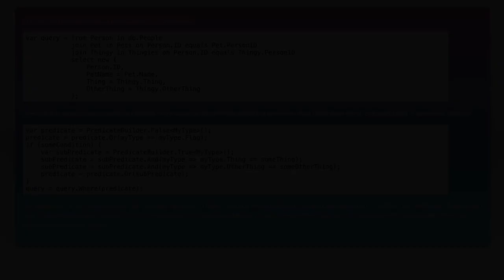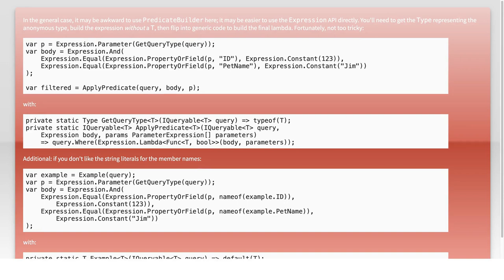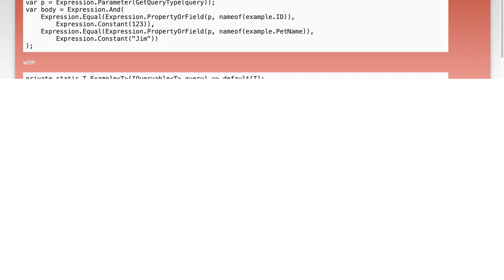Building Expressions with Anonymous Types in C#: A Step-by-Step Guide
In this video, we delve into the powerful world of anonymous types in C#. You'll learn how to leverage these dynamic data structures to create flexible and expressive code. Join us as we guide you through the process of building expressions with anonymous types, providing you with practical examples and step-by-step instructions to enhance your programming skills. Whether you're a beginner or looking to refine your expertise, this guide will equip you with the knowledge to effectively utilize anonymous types in your projects.

Today's Topic: Building Expressions with Anonymous Types in C#: A Step-by-Step Guide

Related to: c#, anonymoustypes, buildingexpressions, step-by-stepguide, programmingtutorial, c expressions, linq, datastructures, codingtechniques, softwaredevelopment, #.net, object-orientedprogramming, c basics, advancedc#, codingbestpractices, programmingconcepts, softwareengineering, c examples, learnc#,